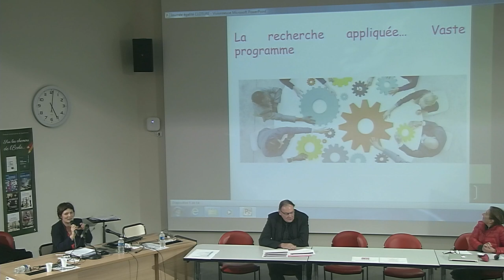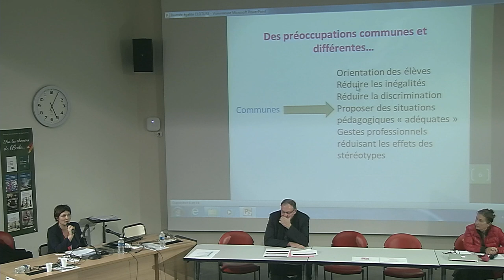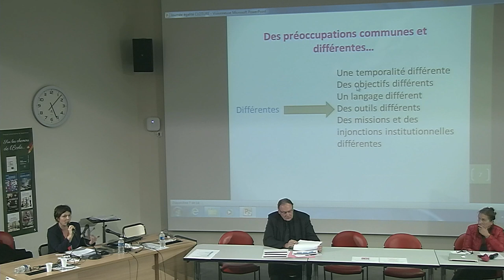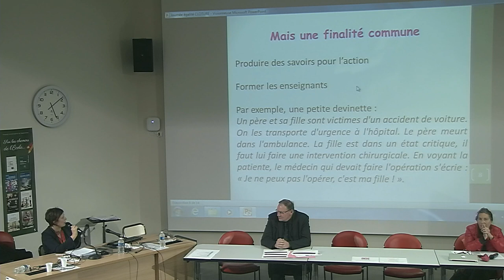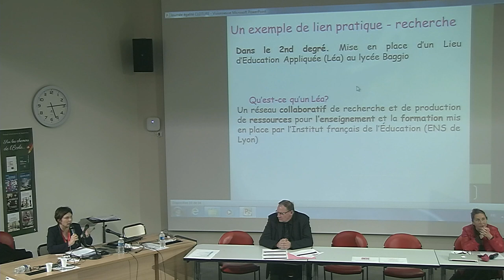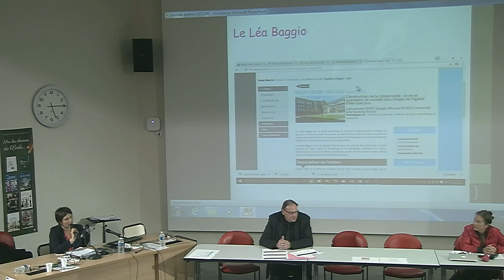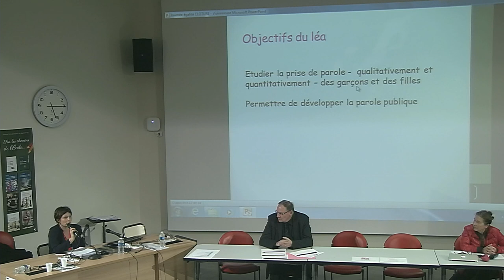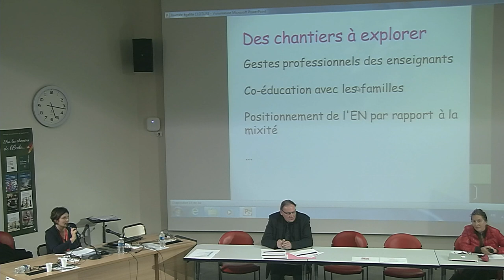ÉGALITÉS GARÇONS / FILLES - CONFÉRENCE DE CLOTURE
Journée d'études

ÉGALITÉS GARÇONS / FILLES
Éclairage de la recherche appliquée de la maternelle à l’enseignement supérieur

CONFÉRENCE DE CLOTURE

Sandrine Benafquir, Patricia Picques & Caroline Desombre

Co-organisée par l’ÉSPÉ LNF,
le laboratoire PSITEC et l’Académie de Lille